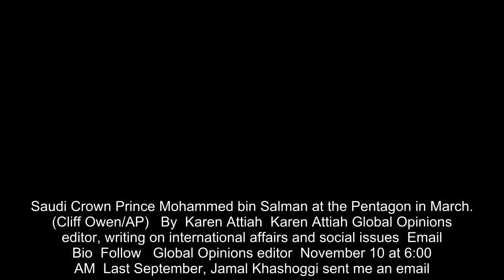Opinion | American institutions should withdraw from the Saudi crown prince’s charity foundation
MiSK foundation, MbS, Jamal Khashoggi,
 Saudi Crown Prince Mohammed bin Salman at the Pentagon in March. (Cliff Owen/AP)   By  Karen Attiah  Karen Attiah Global Opinions editor, writing on international affairs and social issues  Email  Bio  Follow   Global Opinions editor  November 10 at 6:00 AM  Last September, Jamal Khashoggi sent me an email. He was filing his first piece for The Washington Post. “I’m under so much pressure from family members and friends to stay silent, but this isn’t right, we have enough Arab failing states, I don’t want my country to (be) one too,” he told me. He was talking about Saudi Arabia. I never would have imagined that after only a year of us working together, Jamal would be dead, brutally killed and likely dismembered for speaking out against the dark forces that were taking over his beloved country. A month later, his depraved killers have deprived his family and friends of the chance to properly bury his remains. For the good of Saudi Arabia and regional stability, Crown Prince Mohammed bin Salman’s reign of abuses and impunity must end. Between kidnapping Lebanon’s prime minister, destroying diplomatic relations with Canada, turning Yemen into an oozing humanitarian disaster and being a prime suspect in the plot to lure, capture, kill and dismember a Post columnist, it should now be tragically obvious to see why Jamal feared that Saudi Arabia would fail under MBS’s impulsive iron fist. MBS’s personal charity organization, the MiSK Foundation, is scheduled to hold its global forum in Riyadh, Saudi Arabia, on Wednesday and Thursday. According to the website, the foundation’s goal is  “creating opportunities for the development of society and unlocking people’s potential.” Last year, CNN, Twitter, CNBC, Bloomberg, and the Bill and Melinda Gates Foundation participated in the forum, just to name a few. Even the United Nations is in bed with MiSK: A few days before Khashoggi’s murder, the MiSK Foundation pledged to financially support the United Nations’s initiatives on global youth development. In the wake of Khashoggi’s killing, it was encouraging to see some Western organizations take a stand and quickly pull out of Saudi Arabia’s Future Investment Initiative in October. But there has been much less attention on the participants and sponsors of the MiSK Foundation and its upcoming global event. Still, the organizers must be feeling the heat — only a few days before the event, they have largely kept the program and participants secret. There is nothing to be found on the MiSK forum’s website about confirmed speakers or sponsors. (Another reason for organizations to be wary of associating with MiSK: According to some reports from Turkish media, the hit team that murdered Khashoggi called Bader al-Asaker, the secretary-general of the MiSK Foundation and head of MBS’s personal office, four times during the Oct. 2 killing.) Last week, the Gates Foundation announced it was suspending its support of the foundation. In a statement reported by the Seattle Tim